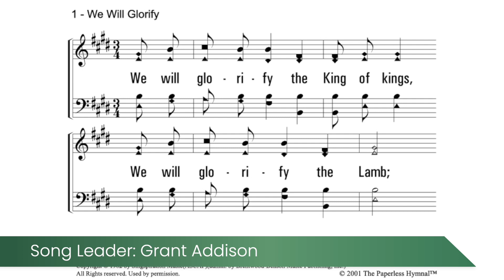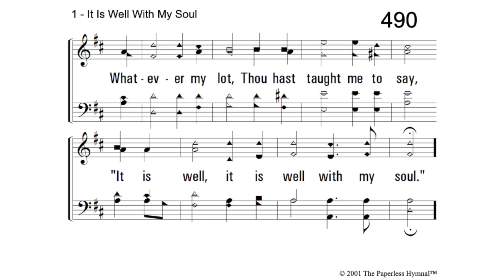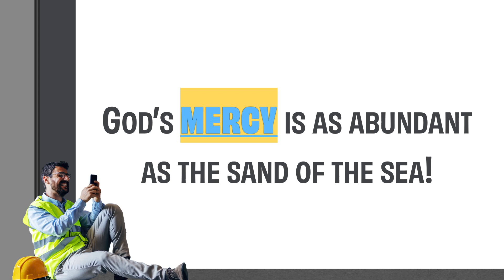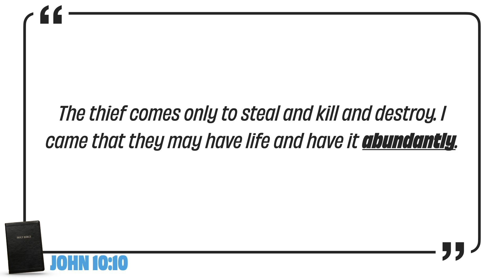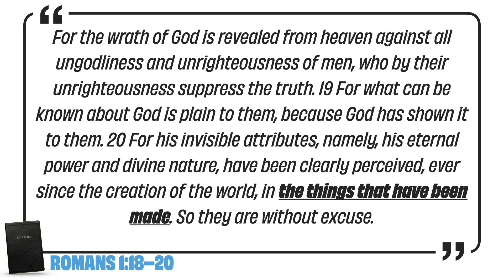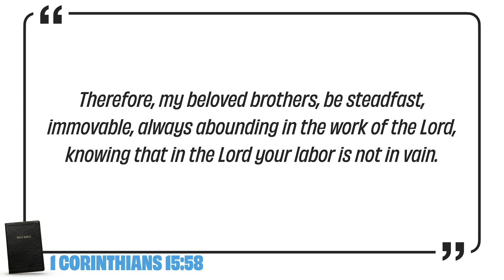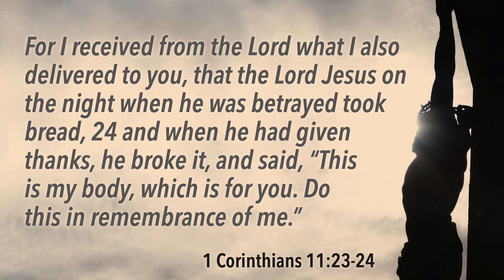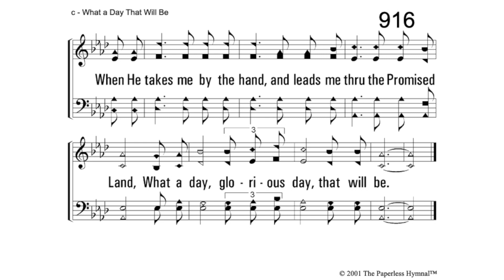"Arise and Aspire" | June 25, 2023